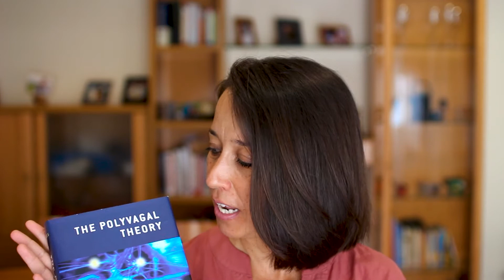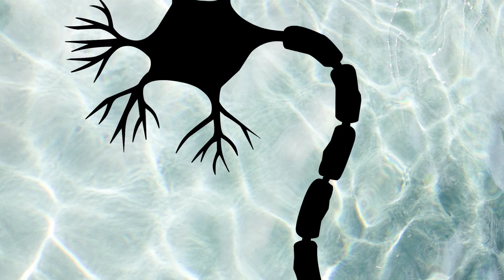Regula tu sistema nervioso, mejora respuestas de estrés y sana tu salud mental. Teoría Polivagal.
Aprende a regular a tu sistema nervioso. La importancia de conocer las respuestas de estrés aprendidas para sanar nuestra salud mental. Conceptos de teoría polivagal.

En este video Olga Lucía Gulati, psicóloga, coach de vida y salud te explica cuales son las técnicas más importantes para regular tu sistema nervioso.
Parte de nuestra salud mental está determinada por el estado de alerta en el que se encuentra nuestro sistema nervioso. El nervio vago es uno de los encargados de mantener el balance y equilibro en la comunicación entre los órganos y el cerebro. Cuando la comunicación entre nervio vago y sistema en general es tranquila y sólida, esto promueve una sensación de seguridad y bienestar. Cuando hemos crecido en un ambiente donde nuestros padres no nos enseñaron o modelaron esto, de adultos se convierte un reto.
Muchos de los conceptos compartidos en este video vienen inspirados de la teoría polivagal.

PASOS PARA NUTRIR TU BIENESTAR!

3) MINICURSO GRATIS: “El Bienestar Emocional y el Alimento”

RGQ1VCUA8S2OV8GR